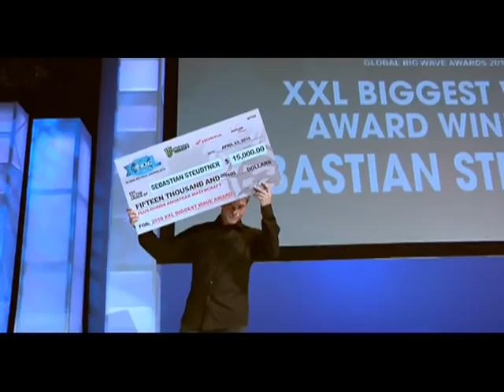xxl big wave awards 2010 on mtv 640x480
Wipe outs, Monster White Water, Huge Waves